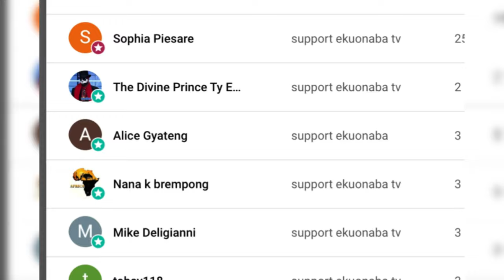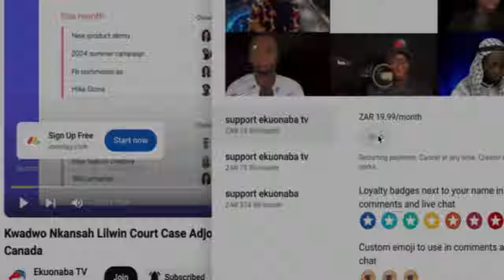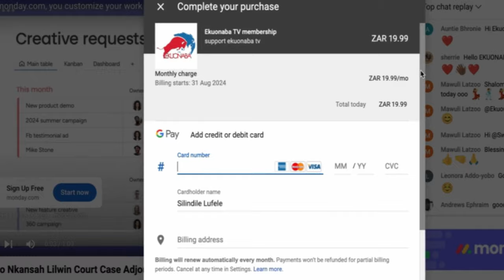Prophet has taking my wife!! man runs to Ante Naa